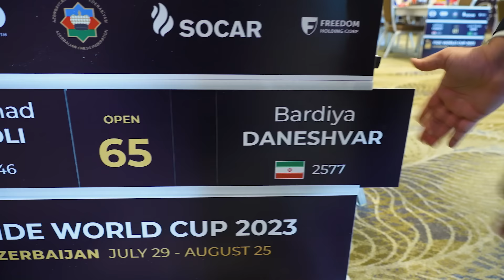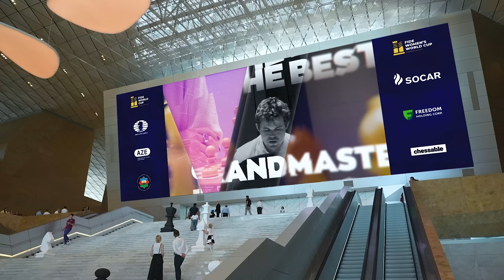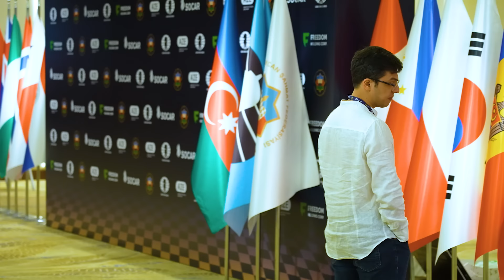2023 FIDE World Cup AFTERMOVIE